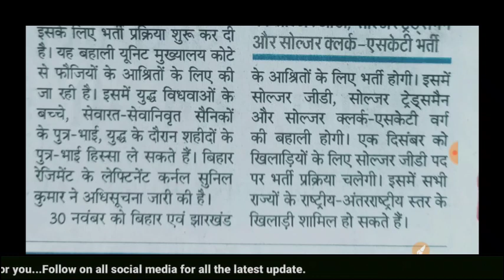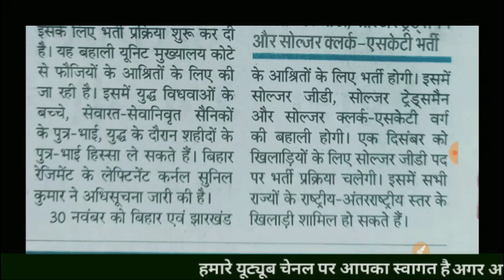Ex servicemen Welfare News| पूर्व सैनिकों ,सेवारत सैनिकों , व उनके आश्रितों ,और भाइयों के लिए भर्ती